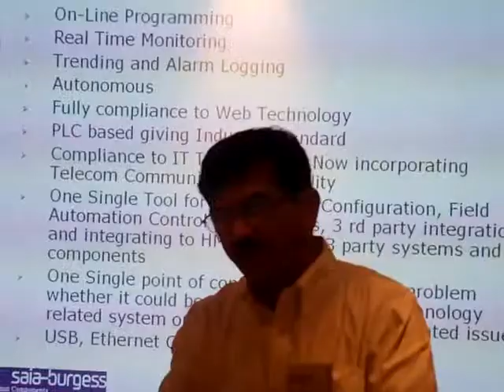21 PG5 training2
PG5-Training at the international field sales meeting 2009 in Lucerne